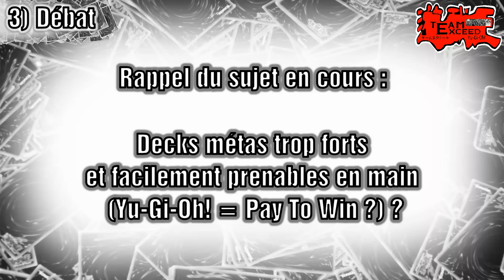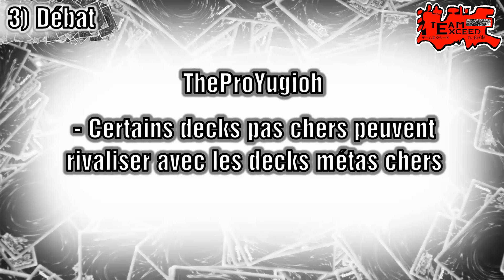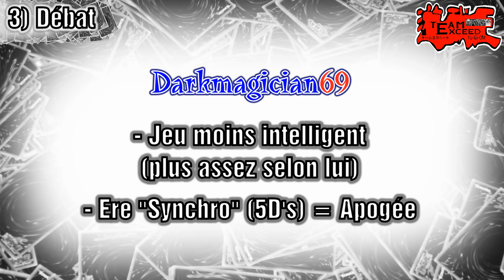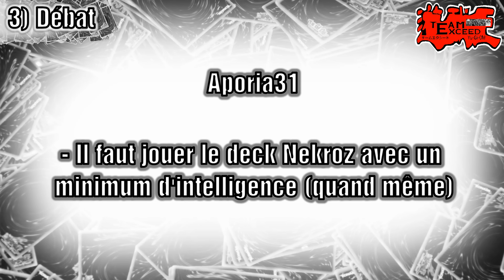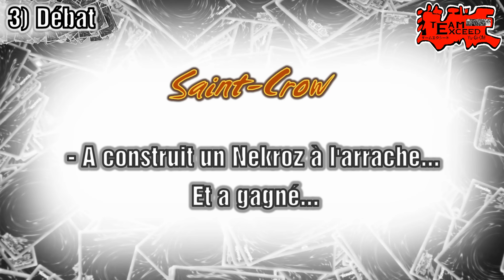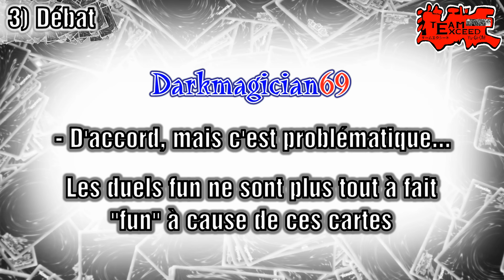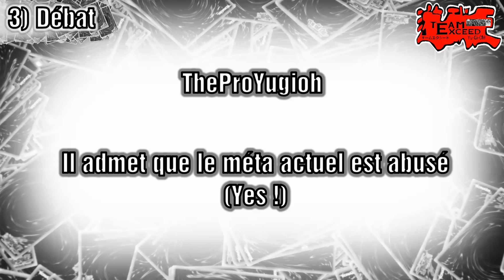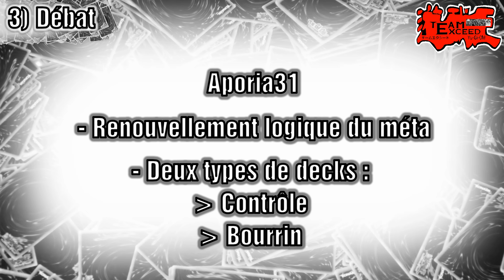Fun vs Méta n°3 : Débat - Partie 3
Pour ceux qui n'auraient pas suivi notre actualité ou qui seraient un peu perdus, cette vidéo est la 2e partie de l'épisode n°3 de Fun vs Méta.

Nous postons la vidéo en plusieurs parties car nous avons prix un avertissement de YouTube pour non-respect de droits d'auteurs. Nous sommes donc bridés à des vidéos de 15 minutes max.

Dans cet épisode, les 4 participants suivants débattent :
- Darkmagician69 (animateur)
- Aporia31 (du forum, que vous pouvez aussi retrouver dans les vidéos de la Team Final Rising

PS: Si vous êtes intéressés par notre projet et voulez adhérer à notre Team Exceed contactez-nous à notre adresse MSN et nous vous donnerons les conditions de votre intégration...
Slogan par Deformer-Lua: Oretachi no Fun Taïkaï wa Mugen Da
Traduction: Nos amusants combats sont éternels